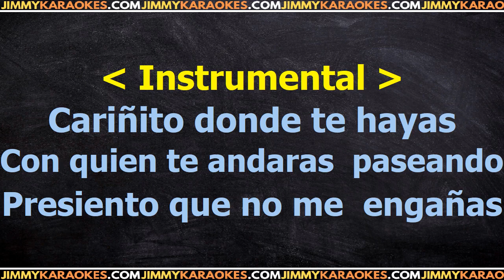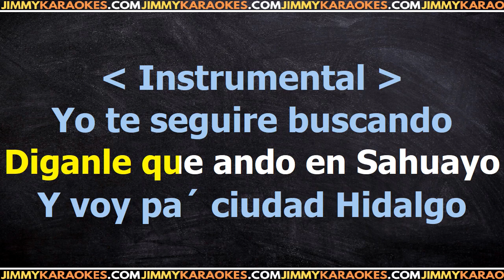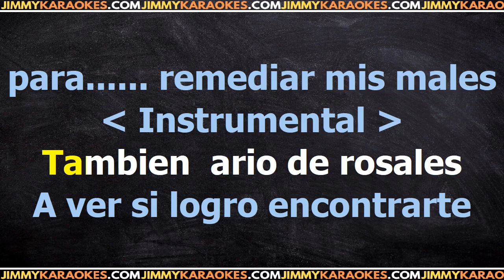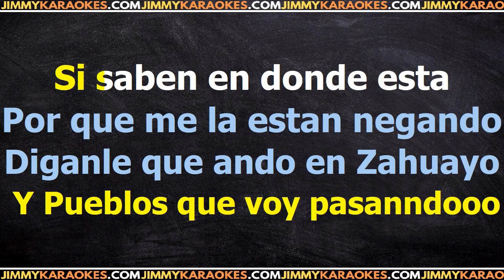Gerardo Reyes Caminos De Michoacan PISTA KARAOKE